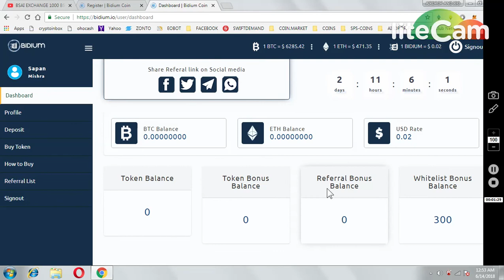BIDIUM EXCHANGE 400 COINS || MUST JOIN